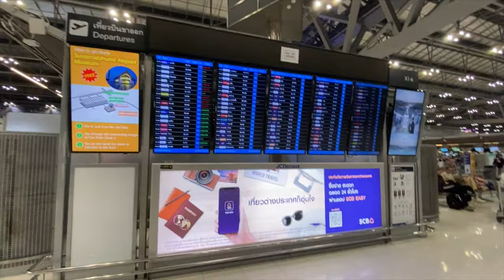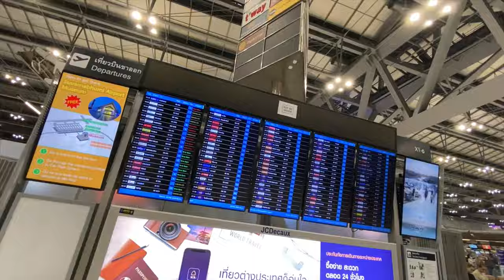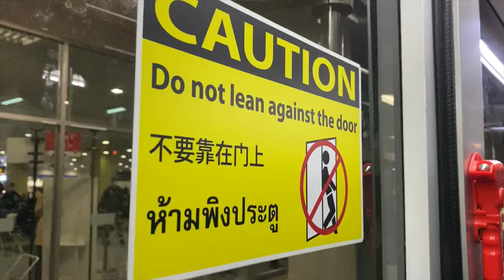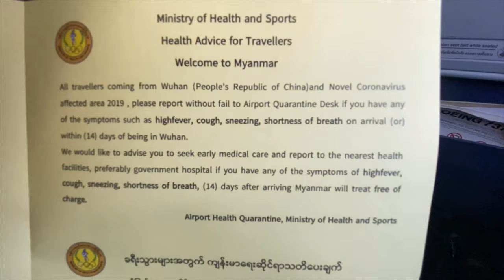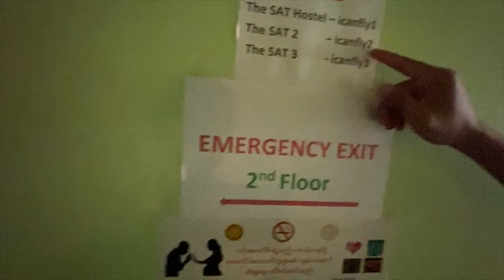Bangkok to Yangon Travel... WE WENT TO THE WRONG AIRPORT!!!! *uuughhh*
Today, we traveling from Bangkok to Yangon, Myanmar.. but because we were still waking up from our sleep. LOL.